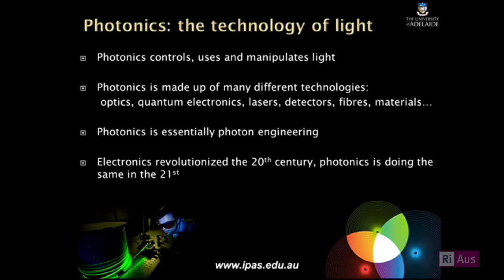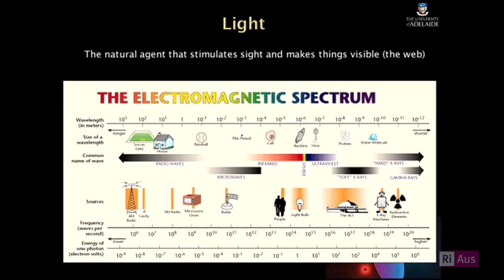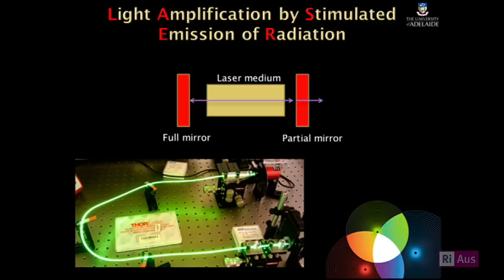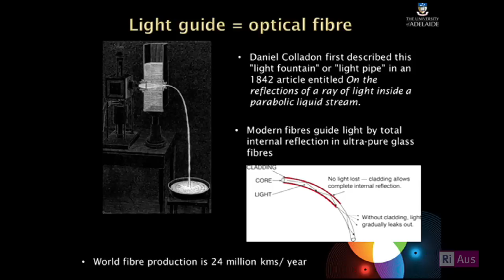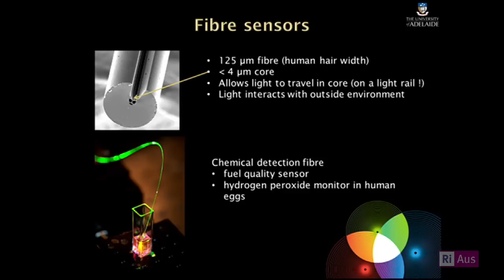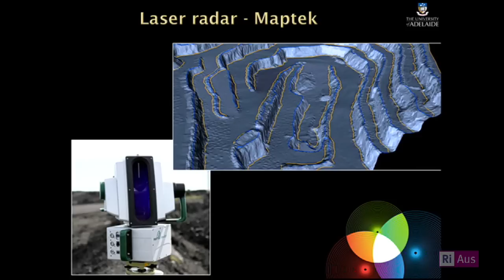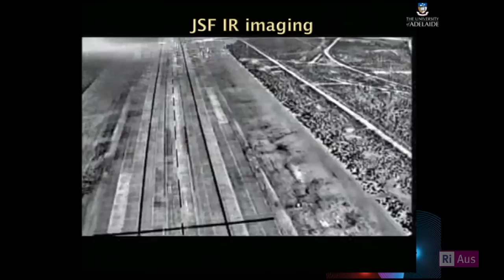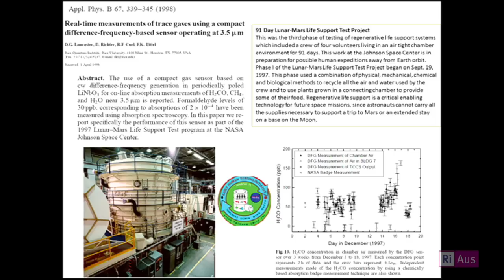What is Photonics? How is it used?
A/Prof. David Lancaster from IPAS (University of Adelaide) talks to teachers about Photonics:

- What is light, and what is photonics?
- How is photonics used in the real world? Laser surgery, mining, greenhouse gas detection etc.
- What does someone working in photonics do on a day-to-day basis?
- How did you become interested in Photonics?

Produced by RiAus in association with UniSA